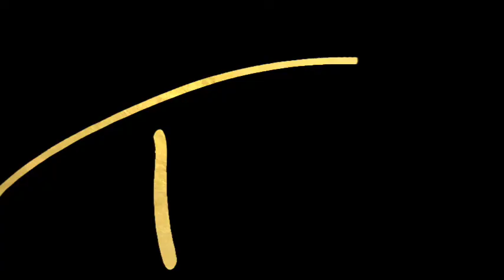GODDESS WISDOM: The Truth Behind the Word, Menopause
The distortion of ancient feminine wisdom plays a key role in women struggling through their life transitions. In this video, Tanishka, author of 'Goddess Wisdom' reveals the origins of the word, menopause. For more info about her book go to: